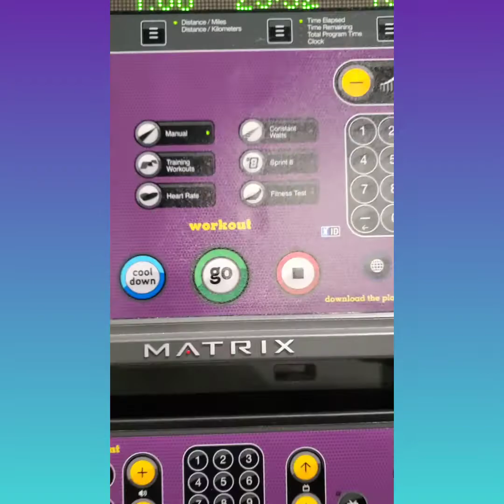Gym Chronicles #2 (PART 2)